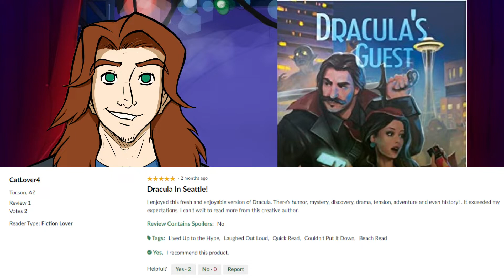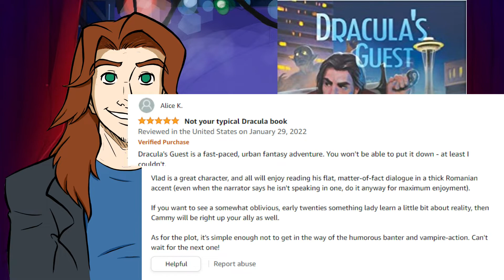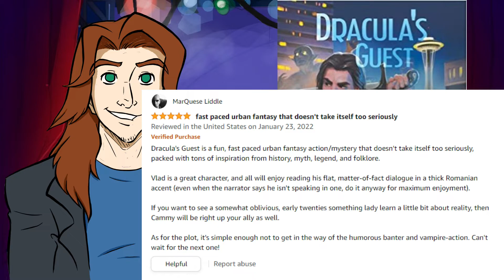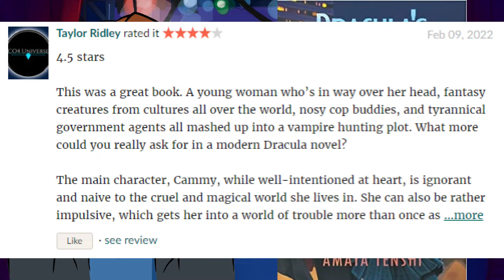Dracula's Guest by Amaya Tenshi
Amaya Tenshi is a creative partner of mine, and a good friend. However: She's also a very talented writer and amazing person. So, I wanted to promote her work, but I also wanted to be genuine, so I decided to not talk about my feelings, and instead share some strangers reviews, to be as unbiased as possible.

"When Cammy, Seattle hipster, part-time barista and college student, survives an attack by a pack of vampires, she resolves to learn more about what is going on in the shadows of her city. What she discovers is that none other than Dracula himself is involved in vampire abatement efforts. She asks to join forces, and refuses to take "No! Absolutely not!" for an answer. So Cammy ends up moving in—minds out of the gutter about that, folks, this isn’t that kind of story. The unlikely duo bring their disparate skill sets together in an effort to put down a mysterious horde of Hollywood-style vampires, and to find out where the bloodsuckers are coming from. A friendly werewolf-for-hire tags along to help out as little as possible."